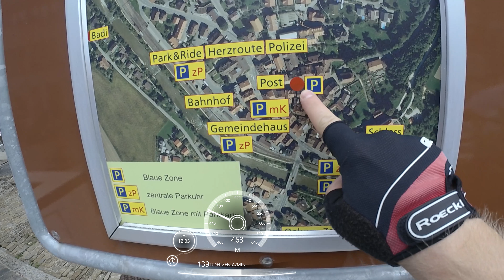70km rowerem nad PIĘKNE JEZIORO MURTENSEE [DB #34]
Są takie dni, kiedy trzeba sobie coś udowodnić. Wsiąść na rower i zrobić to, co wydaje się nierealne. Coś, czego "nie zrobiłem za młodu". Jezioro Murtensee. Tam i z powrotem. Po wzgórzach, pagórkach, przepięknych widokach Szwajcarii. W okolicach dwóch zamków. Pojechać, nie poddać się i wrócić. W tym filmie łamię swoją małą granicę, pokonuję swoją słabość i małymi krokami zwiększam dystans przejechany w 2017 roku.

Yarpenn zaprasza na kolejną rowerową przygodę w swojej Krainie :)

No i standardowo... KCIUK W GÓRĘ! :)